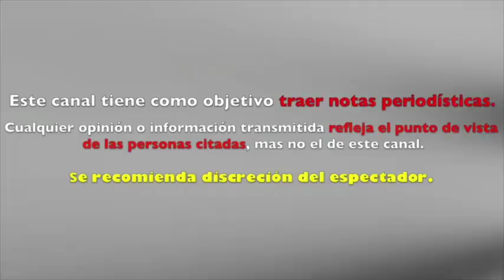REGINA BLANDON AVERGONZADA de su PASADO en el CEA de TELEVISA